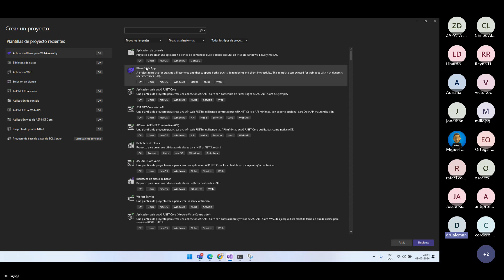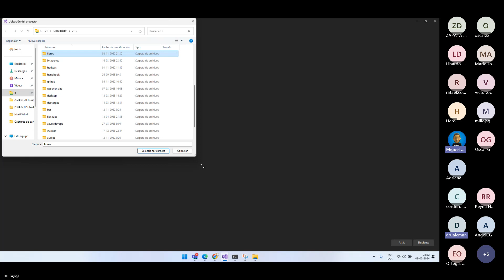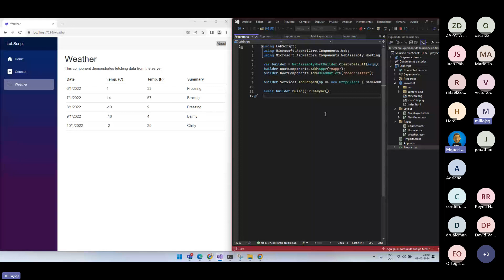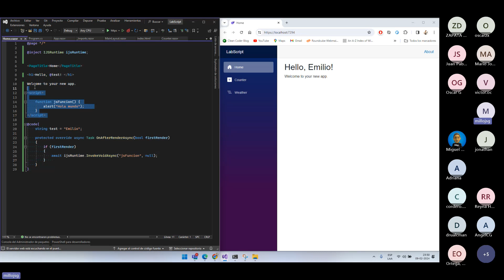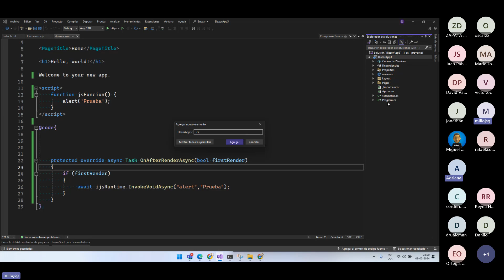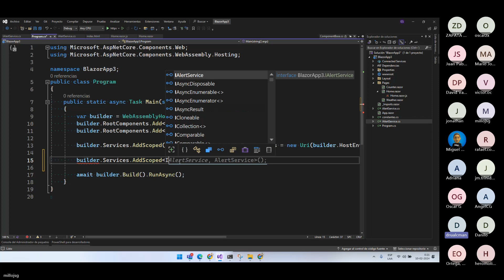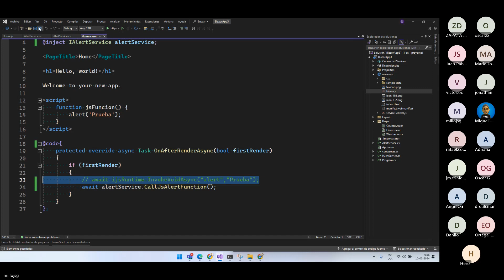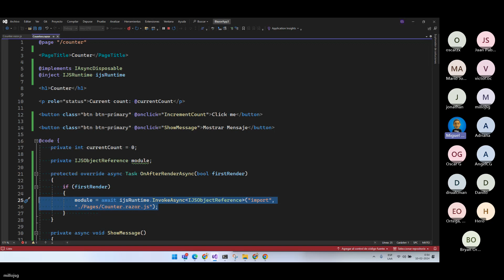Clean Architecture – Sesión 6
Evento realizado el 9 de febrero de 2024 a través de Microsoft Teams.

Sexta sesión de apoyo al entrenamiento “Introducción a Clean Architecture en aplicaciones .NET” con el tema “Desarrollo de aplicaciones con Blazor”.